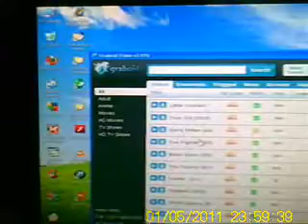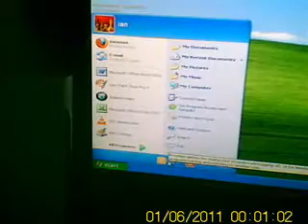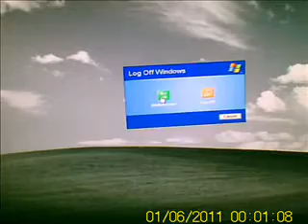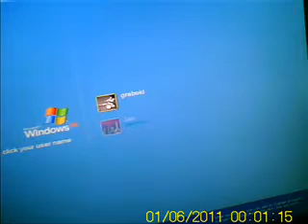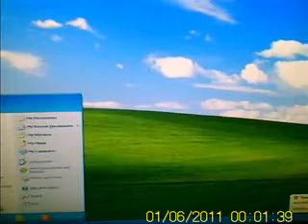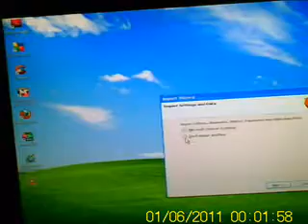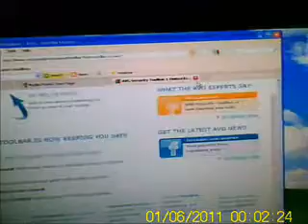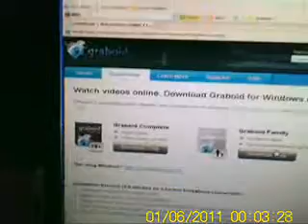how to make multiple graboid accounts pt1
I will show you in detail how to make a fresh graboid account after every download or when you have used up your trial limit I am using windows XP professional.